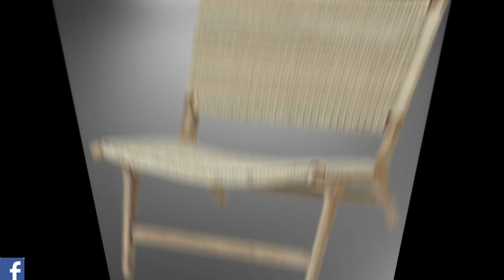RATTAN CHAIRS #4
BACKGROUND MUSIC BOLELEBO(SASANDO COVER) || BY DJITRON PAH

2 x rattan chairs
4 x rattan chairs